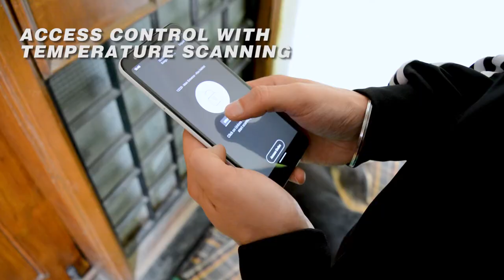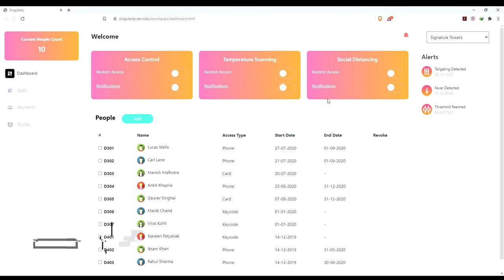Door Access Control for Society | Alsa Habitat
Bansi Gersappa, Society President, talks about how installing SecurePass in their society has made them feel safe and secure.

He talks about some of the features of SecurePass that has made their tenants safe and secure:

1. Access control with temperature scanning - It doesn't allow people who have temperature by keeping tenants safe inside.

2. Contactless access control - Lets tenants enter the building without touch.

3. Visitor Management solution - Tenants can invite guests with a mobile-based access system with OTP.

Why Securepass?

Next-generation, hands-free access control. Simple to use and full-fledged cloud-based access control system that lets you manage access to your property from a centralized location.

Want to learn how SecurePass can help you transform your workplace?